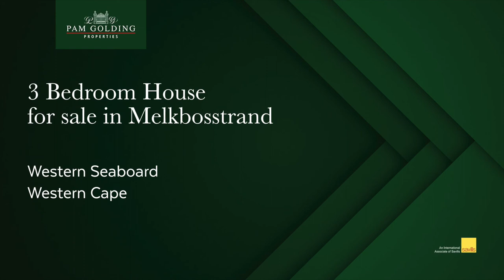3 bedroom house for sale in Melkbosstrand | Pam Golding Properties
Spotless in the Avenues. This gem of a house is spotless and ready to move in, with a beautiful garden. One of the bigger plots in the avenues. It is centrally located and close to the mall, high school and other amenities. Walking distance to the beach. It has 3 bedrooms and 2 bathrooms (1 en suite). It has a beautiful kitchen with granite tops, and a large gas stove to cook up a storm.

For additional information about this 3 bedroom house for sale in Melkbosstrand and other property listings or find out more about Melkbosstrand Property for sale, or to rent